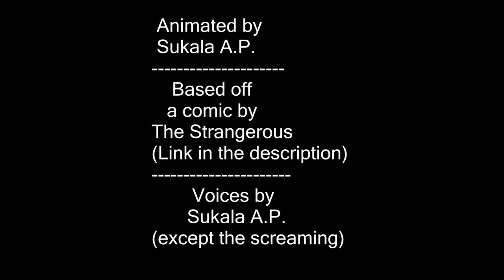Roar Experience Requiem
Animated version of TheStrangerous's comic on DeviantART, which is no longer available to see.

Moral of the story: Zuri should keep her claws in so this won't happen... again.

The Lion Guard belongs to Disney.